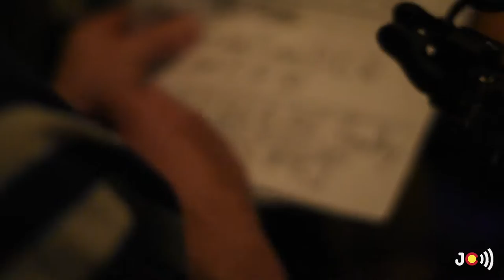The Kitchen Dwellers @ The Fly Me to The Moon Saloon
The Kitchen Dwellers behind the scenes at The Fly Me to The Moon Saloon in Telluride, Co. January 14th, 2016.